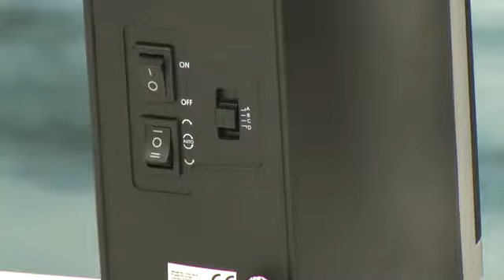St. Leonhard Uhrenbeweger für Automatik-Armbanduhren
(00:01:00) St. Leonhard Automatikuhren Beweger: Uhrenbeweger für Automatik-Armbanduhren, 2 LEDs, 4 Betriebs-Modi (Uhrenschüttler)
Mit gleichmäßig und besonders leise laufendem Elektromotor
* Hält Automatik-Uhren am Leben
* Robustes Kunststoffgehäuse mit Staubschutzklappe
* Elektromotor: Drehrichtung und 4 BetriebsModi wählbar
* Mit Beleuchtung: dank 2 LEDs
* Uhrenbeweger inklusive Netzteil und deutscher Anleitung - Außerdem relevant oder passend zu: Automatikuhr Halterung, Männer Geschenkideen, Halter, Geschenk Herren, Automatischer, automatic Uhr, Automatische, st leonhard, Armbanduhr, Automat

(00:05:01) St. Leonhard Beleuchteter Uhrenbeweger für Automatik-Uhren
Setzt Ihre edle Automatik-Uhr fantastisch in Szene & verhindert Stillstand
* Designer-Kunststoffgehäuse mit Staubschutz-Klappe
* Wahlschalter für 4 DrehProgramme: Unterschiedliche Drehrichtungen und Drehintervalle
* Rotationsgeschwindigkeit: max. 6 Umdrehungen/Minute
* Absolut leiser Elektromotor, Ein-/Aus-Schalter
* Uhrenbeweger mit LED-Beleuchtung
* Designer-Kunststoffgehäuse mit Staubschutz-Klappe
* Wahlschalter für 4 Dreh-Programme: Unterschiedliche Drehrichtungen und Drehintervalle
* Maße: 151 x 151 x 143 mm, wiegt wertige 400 g
* Inklusive Netzteil, deutscher Anleitung

(00:09:00) St. Leonhard Twin-Uhrenbeweger mit LED-Beleuchtung
* Der Motor läuft absolut flüsterleise
* Bewegt 2 Uhren gleichzeitig, extra schickes Tower-Design
* Designer-Kunststoffgehäuse mit Staubschutz-Klappe
* Bewegt 2 Uhren gleichzeitig
* Extra schickes Tower-Design
* Designer-Kunststoffgehäuse mit Staubschutz-Klappe
* Maße: 230 x 136 x 160 mm, wiegt sehr wertige 850 Gramm

(00:13:01) St. Leonhard - statt 199,90 EUR jetzt 139,99 EUR

(00:16:00) St. Leonhard Design-Uhrenbeweger für 2 Automatik-Uhren, edle Holzoptik, pianoblack
Edler Material-Mix aus Kunstleder und glänzendem Lack: Für 2 Automatikuhren
* Innenraum mit hellem Kunstleder überzogen
* Hochwertiges Gehäuse in lackierter Holzoptik, Farbe:Pianoblack
* Klare Acrylglasscheibe als Sichtfenster und Staubschutz
* Dreht bis zu 2 Automatikuhren gleichzeitig
* Setzt Ihre Uhren perfekt in Szene: Klare Acrylglasscheibe als Sichtfenster und Staubschutz
* 2 Wahlschalter für unterschiedliche Drehrichtungen und 5 verschiedene Drehintervalle
* Rotationsgeschwindigkeit: max. 8 Umdrehungen/Minute
* Schubladenfach für das Aufbewahren von Schmuck, inkl. 3 Uhrenpolster
* Maße: 210 x 200 x 170 mm
* Inklusive Netzteil und deutscher Anleitung